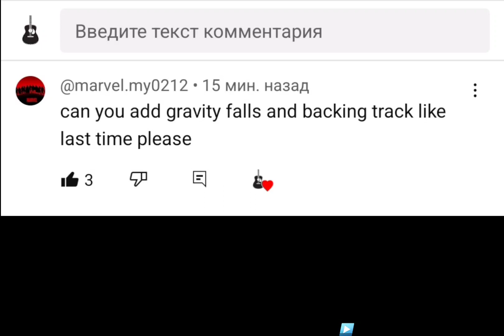Gravity Falls theme (guitar tab + backing track)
Gravity falls
0:00 0:40
Backing track
0:40

Special thanks to my patrons: Andrew J Adams, Cmonster 300, Stan Sacha, Rick, Matthias Wende, Van mcmillian, elvatotoro07 00, Elliot Grice, Bill Pletch, Jonah, Melanie O'Donnell, Derry O'Connell, wenlong Zou, marcо, Василий Логвиненко, Maurizio Evangelista, Aarav Ranjan, Max Riam, Cedric Satterfield, James Riesgo, Elson Robinson, Max Swindle, Kamyar Zojaji, Joerg Schaeffeler, Ender _Ben, Gerben Klompenmaker, Lars Jonkman, Flacco, James Hansen, Mike Soforic, Michael Hughes, Fille Huizinga, John Simcox, Andy Knysh, Márk Németh.